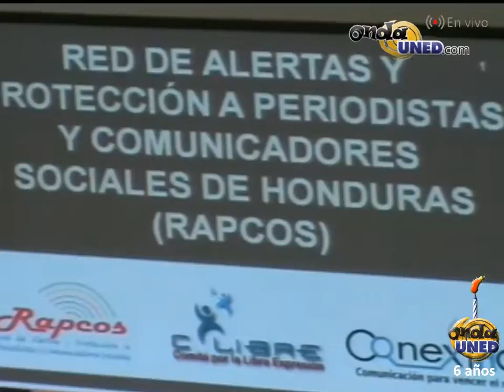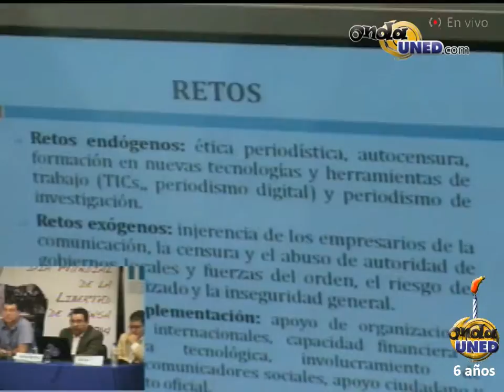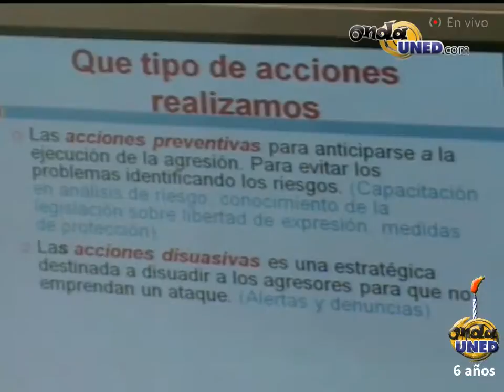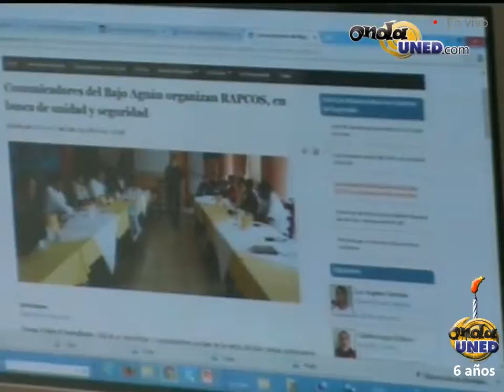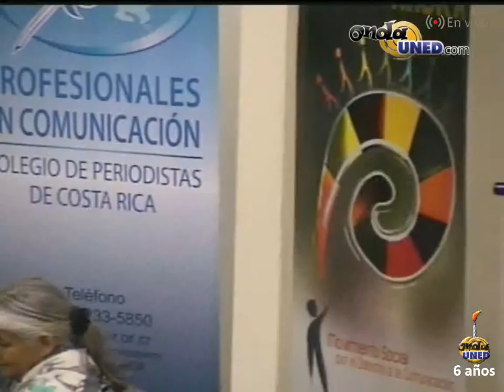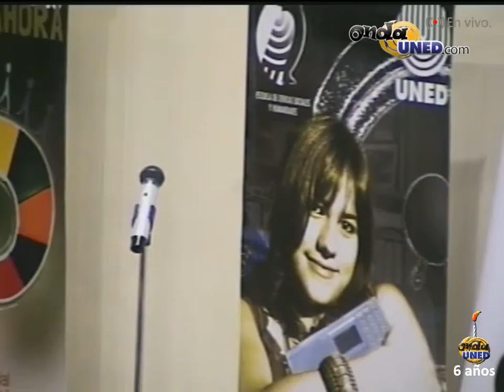6to Aniversario de Onda UNED Día Mundial de la Libertad de Prensa Parte 2